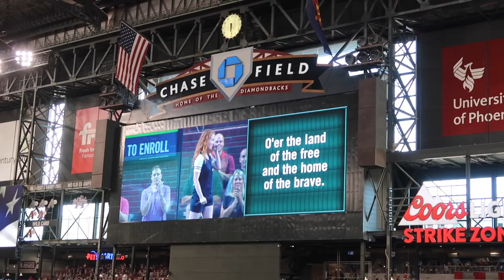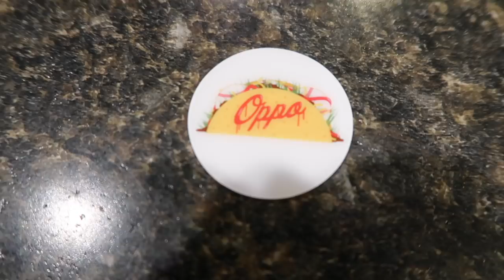Baseball Vlog, On the Field with the Diamondbacks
It's a vlog full of nothing but baseball.  We go on the field before the Arizona Diamondbacks game, Mason puts in some batting practice work in the heat, and our latest Plate Crate arrives!!!

16772 W. Bell Rd, Ste 110-115